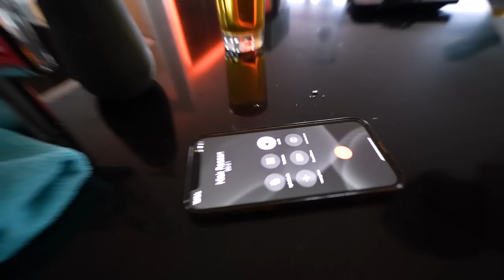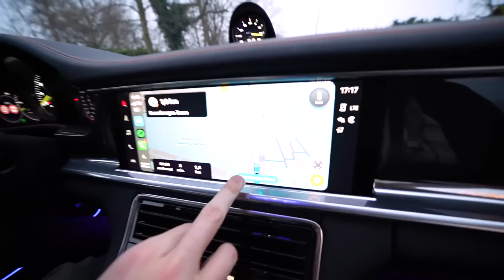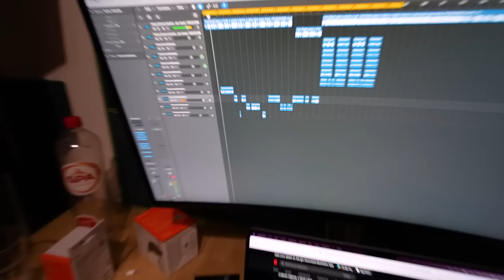GAAN GIO EN IK NOG SAMENWONEN...